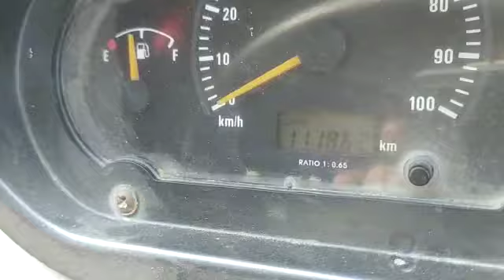2012 TATA ACE HT 4X2 Pickup Ongole